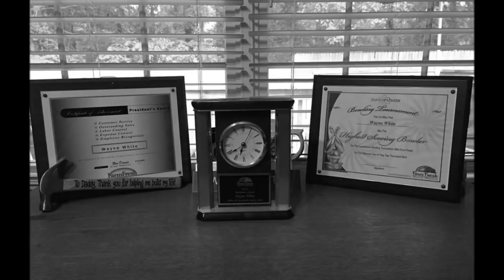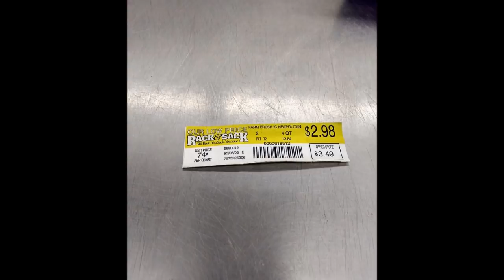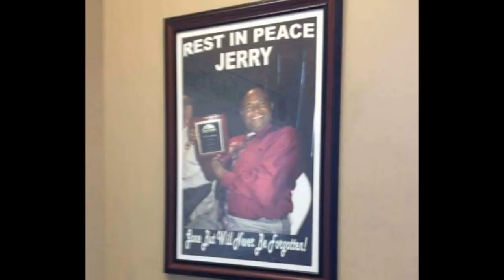FARM FRESH MOVIE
Current and former employees of Farm Fresh Supermarkets that was founded in 1957 in Norfolk Va.  Farm Fresh stretched across Virginia and into North Carolina, employing tens of thousands, until it was sold off and closed by SuperValu in 2018.  Only a few Farm Fresh stores remain under private ownership today.